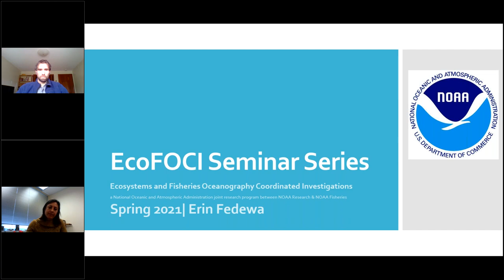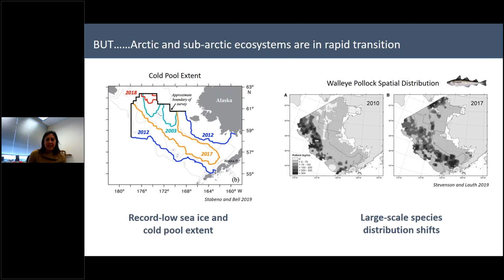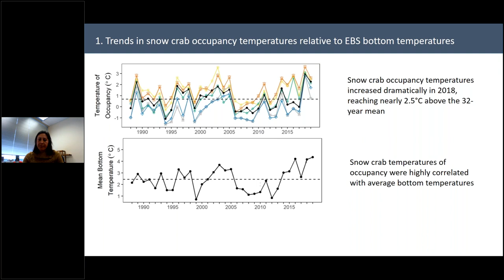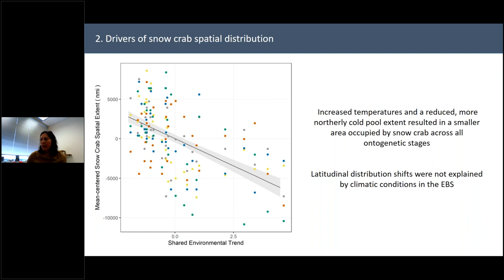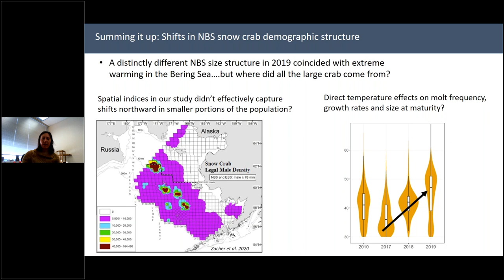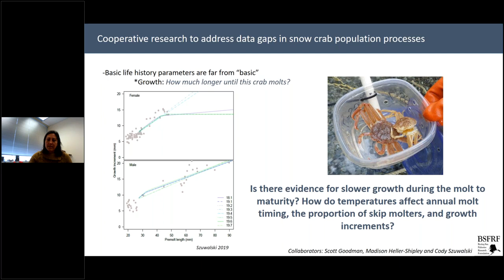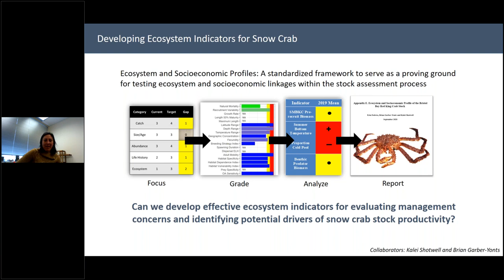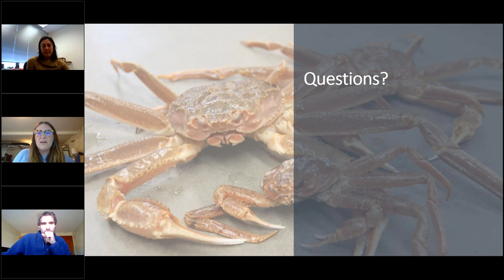Snow crab in a rapidly changing ocean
Title: Snow crab in a rapidly changing ocean: historical context, recent insights and future perspectives

Speaker: Erin Fedewa, MSc, Fisheries Biologist at the NOAA Alaska Fisheries Science Center, Kodiak, AK

EcoFOCI 2021 Spring Seminar Series